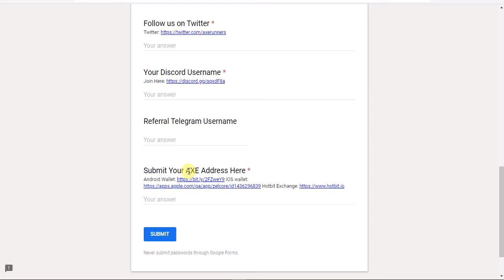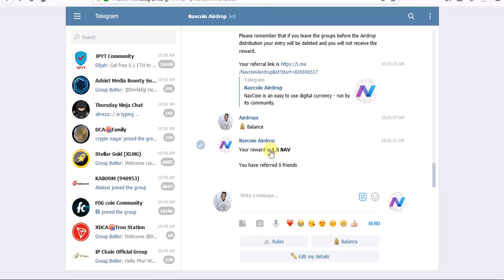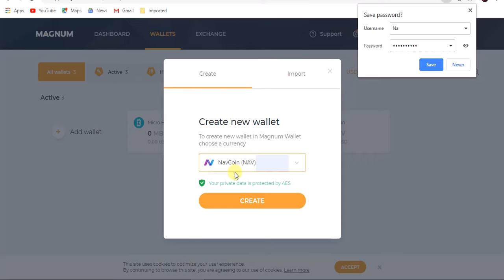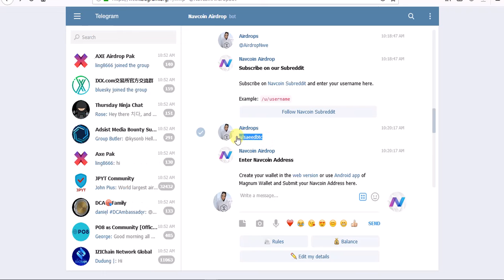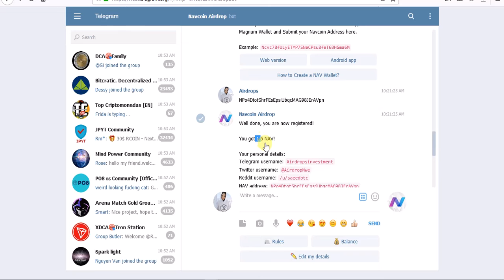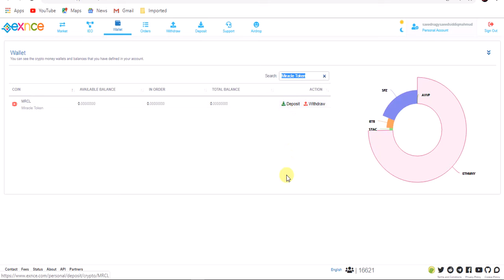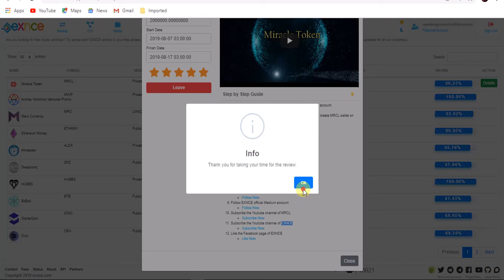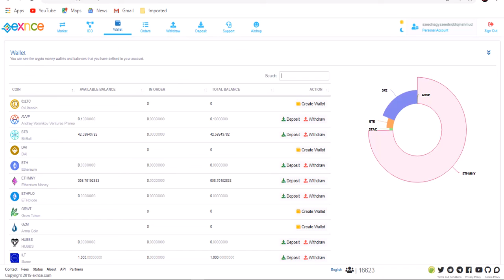ثلاث ايردروبات مهمة جدا الرموز AXE و Navcoin و MRCL مهم جدا ايردروب Navcoin Airdrop 💯 💯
كل عام وانتم بخير بناسبة عيد الاضحى المبارك 🐑🐑🐑🐑
قناة استثمار العرب تهنى اعضاء القناة و الشعب العربى  باكامل بعيد الاضحى المبارك  وكل عام وانتم بخير
شكرا لكم  اعضاء ومحبى قناة استثمار العرب وصلنى حاليا الى 7000 مشترك نريد ان ان نصل الى 10,000 بكم انتم نصل الى هدفنا

1- ايردروب مهم جدا ⭐️⭐️⭐️⭐️⭐️
 رابط الفورم لرمز AXE

كود الاحالة : Referral Telegram Username
2- ايردروب مهم جدا لرمز Navcoin
رابط المحفظة

3-  الايردروب منصة exnce لرمز MRCL

شرح محفظة myetherwallet بكل تفاصيلها وكيفية اظهار التوكن وسحب التكون منها

تسويه انك تفتح الموقع وتتركه الجوال او اللابتوب او الكمبيوتر اياً يكن عالموقع و الموقع يبدا يجمع بتكوين انا شخصيا مجرب الموقع و والله ان الموقع صادق 100% و فيه إثباتات دفع في الدقيقة الواحدة بيجمع 800 ساتوشي يعني 48,000 ساتوشي تقريباً في الساعة و تقدر تضاعف ارباحك بواسطة ترقية الحساب حقك أو رابط الريفيرال لو مو مصدق اكتب في اليوتيوب السحب من موقع Btconline أو اثبات السحب من موقع Btconline
بيتكوين مجانا,
بيتكوين للبيع,
شرح البيتكوين,
ربح البيتكوين,
رابح يوتيوب,
bitcoin ربح,
سعر البيتكوين,
تعدين البيتكوين من جهازك,
شراء البيتكوين,
شرح البيتكوين,
bitcoin شرح,
bitok
E-coin,
ecoin,
بيتكوين للبيع,
بيع البيتكوين,
شراء عملة البيتكوين,
شراء Bitcoin,
spectrocoin
افضل مواقع شراء بيتكوين
localbitcoins